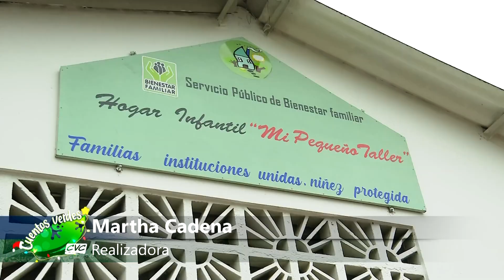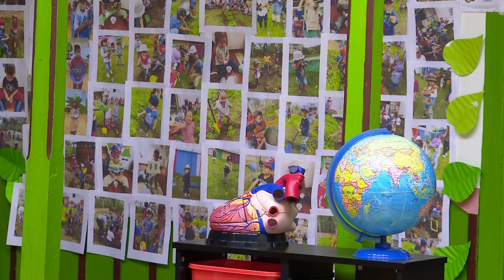Jardín Infantil Mi Pequeño Taller - Cuentos Verdes 2 de enero 2.023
JARDÍN INFANTIL MI PEQUEÑO TALLER – VERSALLES (8 NOVIEMBRE) (R)
En el Jardín Infantil Mi Pequeño Taller en Versalles, al norte del Valle, la celebración del día de los niños se convirtió en una oportunidad más para inculcar en los pequeños el amor por la naturaleza y el uso de materiales reciclados en sus disfraces. Todos los detalles en nuestro cuento verde…
Más información: 6206600 ext. 2201 / Com. Soc.  Jessica Henao